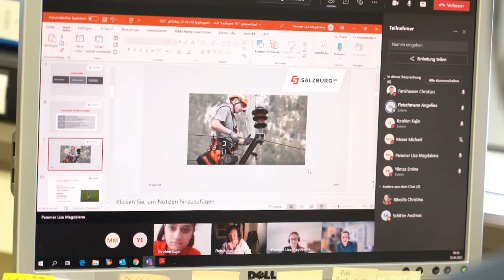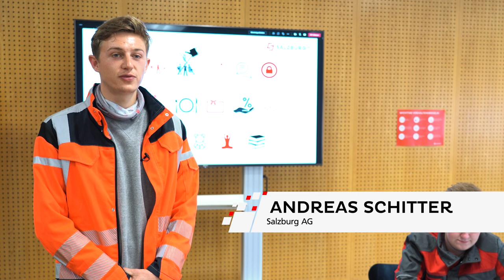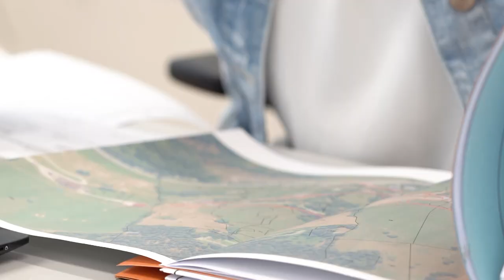Mädchen in technischen Berufen - Salzburg AG